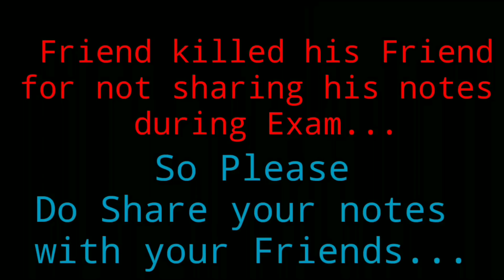Notes na Majekade..... Do watch till the end || konkani ||INDIA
Instagram 👉 sanketh gadekar